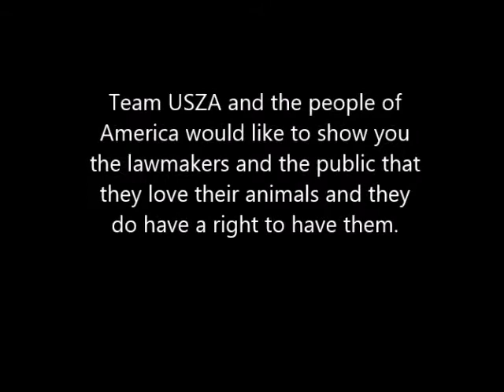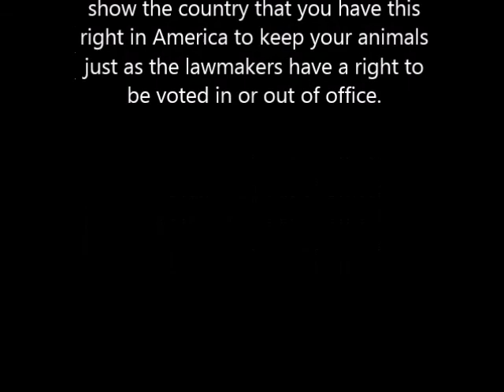Joe Exotic's Animals and Friends Vol.27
Animals and friends videos are put together to show the world and the lawmakers that people love animals of all kinds and have a right to keep them in their homes and on their private property. Ban laws must be stopped.